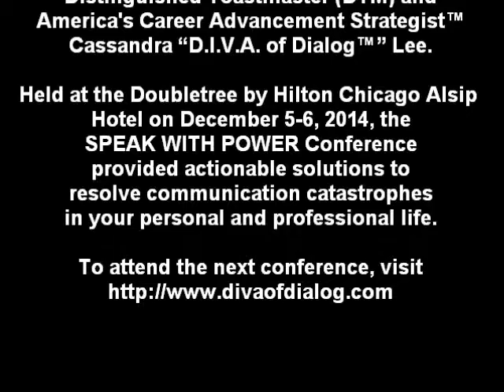SPEAK WITH POWER Conference 2014: Cassandra Clip #3: Question, Review, Cheat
The 2014 SPEAK WITH POWER: Communication Cure Conference is the brainchild of Distinguished Toastmaster (DTM) and America’s Career Advancement Strategist™ Cassandra “D.I.V.A. of Dialog™” Lee. The mission of the SPEAK WITH POWER Conference is to provide practical strategies and actionable solutions to resolve the communication catastrophes that plague your professional success and personal growth. In this video, Cassandra shares how you can effectively manage the written word.